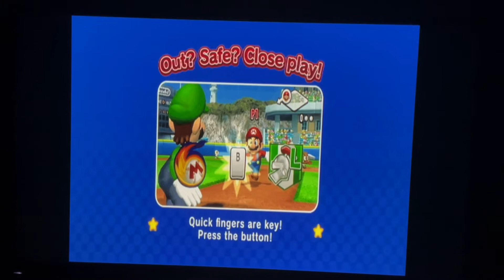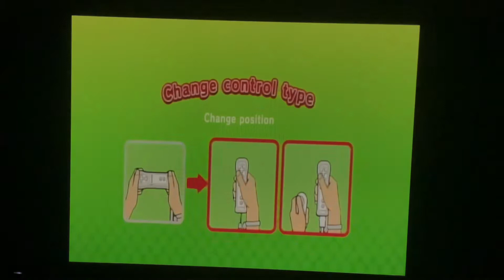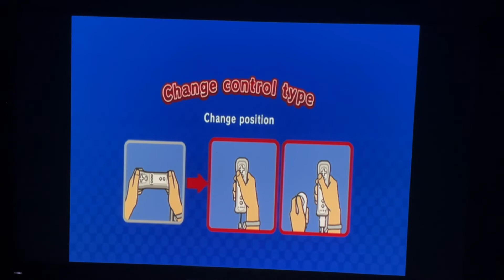Playing Super Mario Sluggers With Bad Commentary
I know the video is tilted, I’m sorry 😭😭😭